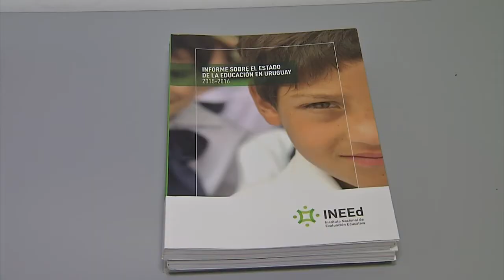Presentarán en octubre datos sobre desempeño en matemáticas de alumnos de 3º año de educación media